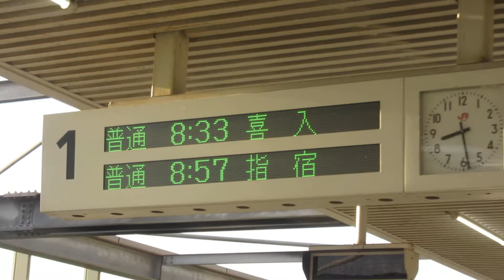JR九州 慈眼寺駅 ホーム 発車標(LED電光掲示板)